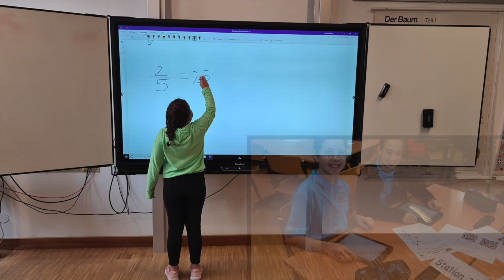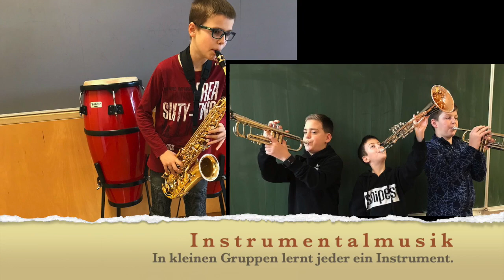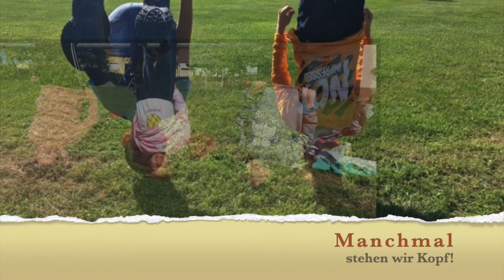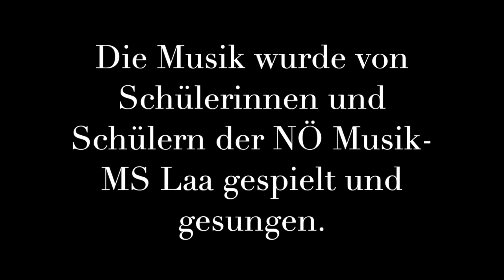NÖ Mittelschule Laa II und NÖ Musikmittelschule Laa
Vorstellungsvideo der Musikmittelschule November 2020
Führung durch die Musikmittelschule Laa